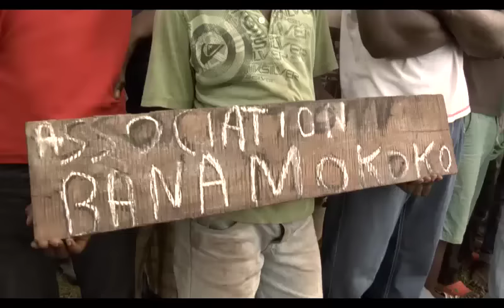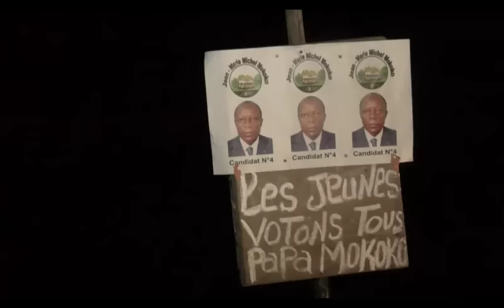Mokoko 2016: le congo debout!